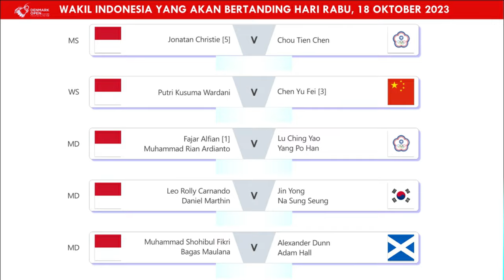Hasil Denmark Open 2023 Day 1 Babak Pertama. Empat Menang & Dua Kalah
Hasil Victor Denmark Open 2023 Day 1 Babak Pertama. Empat Menang & Dua Kalah